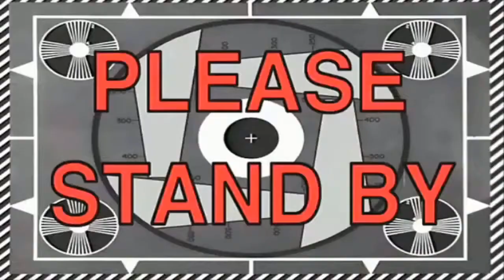❗️ ADRIAN COPILUL MINUNE DE INDIA CÂNTĂ ÎN ROMÂNĂ ❗️ *ce a iesit? 😲* 24h